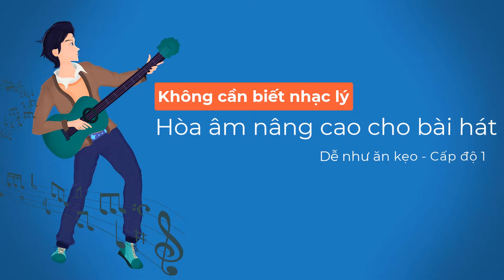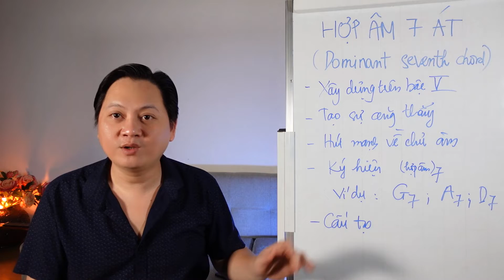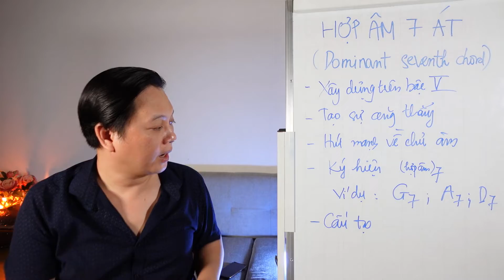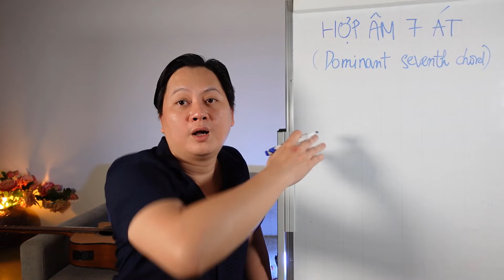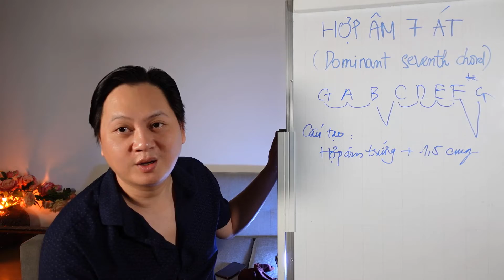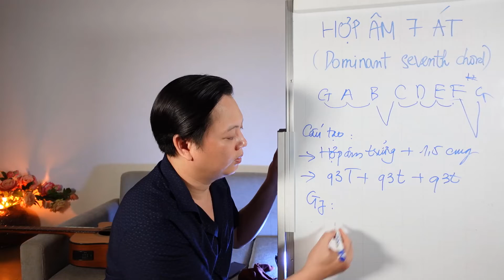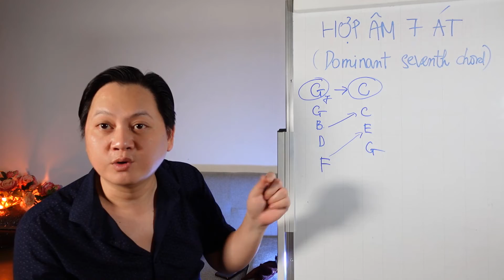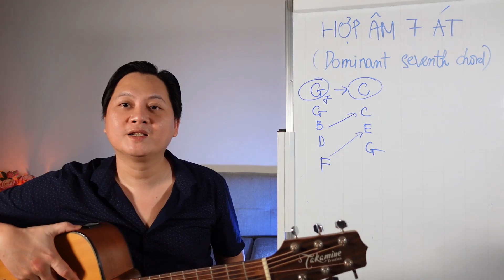Cấu tạo và đặc điểm của hợp âm Dominant seventh | Hòa âm nâng cao cho bài hát cấp độ 1